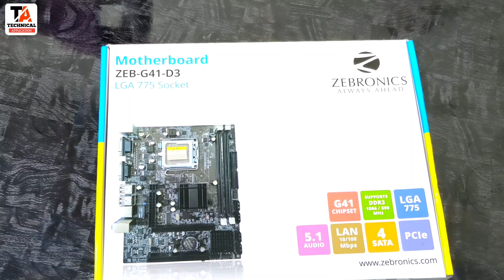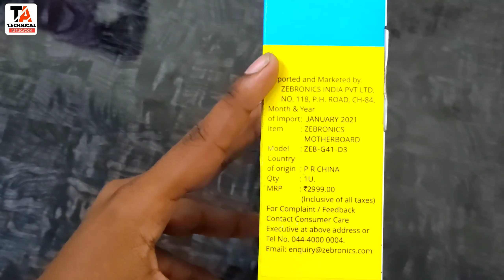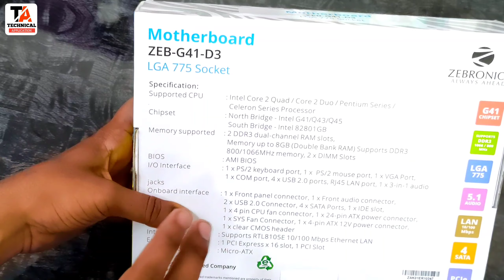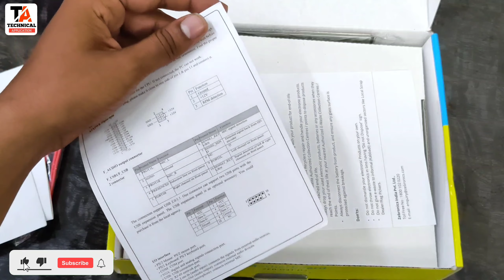Zebronics ZEB-G41 -D3 Motherboard DDR3 Socket 775 Unboxing & Honest Review || tech apk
Hello dosto kaise ho aap sabhi asha karte hai ache he honge . Dosto aaj ke video main hum aap ko btayange ke zebronic company ka .. zeb-g41-d3 mother board aap k liye kaisa rahega .. or us k sath aap ko kiya kiya milega or zebroni mother board kis price main milega in sabhi ko humne video main discuss kara hai .. to video ko pura dekhe or enjoy kare

Zebronics ZEB-G41 -D3 Motherboard DDR3 Socket 775 Unboxing & Honest Review

PRODUCT LINK
ZEB-G41 - D2 Motherboard

MY TRIPOD=
MY CAMERA=
MY LAPTOP=
MY LIGHT=

zebronics g41 motherboard installation
zebronics g41 motherboard bios settings
How to bios boot setting in zebronics,foxin and zebion motherboard
consistent g41 motherboard